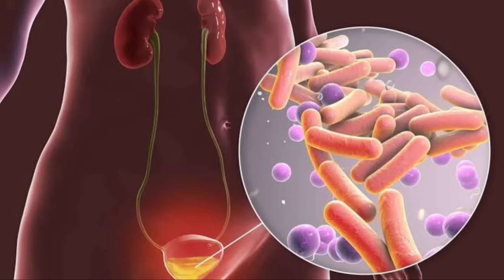Drops after Urination | Fix Urine Leakage with this simple tip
Urine leakage is very common condition in older as well as younger population. The major cause of this condition is the weakness of pelvic floor muscles due to our modern lifestyle and excessive sitting and lack of physical activity like exercises. In this video, I have explained a simple method. How can we stop this condition. The method explained in this video is very simple and very effective.

Chiropractic Care with SULMAN FEROZ (PainRehab)

Plot no 5, Township, Block 3 Sector B 2 Lahore, Punjab

Timings: 01 pm to 8 pm daily
(Wednesday off)